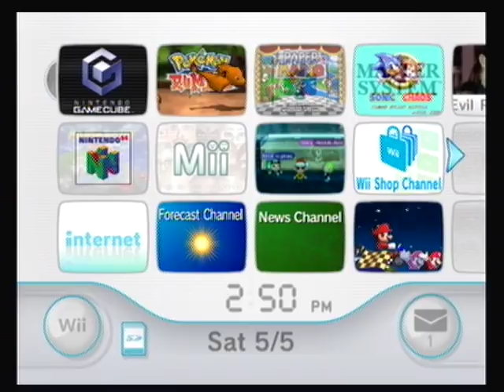Lets Play Super Mario Sunshine I Part 1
Part 1 to my new Mario Sunshine series ^^